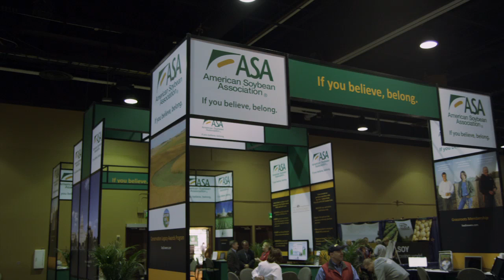Authority Minute Episode 13: The ASA Speaks Out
Jake headed to the Commodity Classic in Kissimmee, FL, to talk with Kurt Krueger and Eric Maupin from the American Soybean Association (ASA). What are the hot issues and policies facing soybean growers in 2013? Watch the episode to find out!